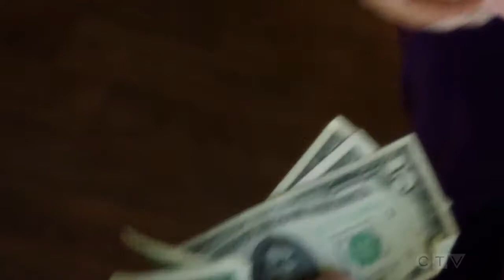Jordan Montana__In Texas, It's Snowing